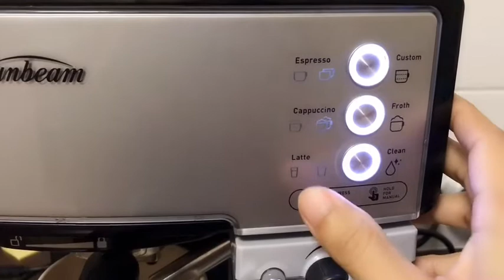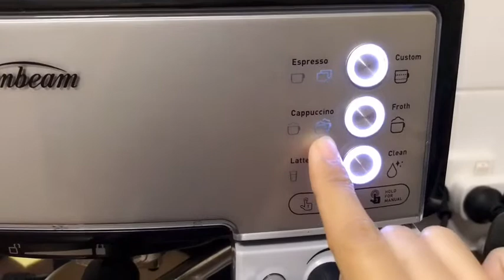COFFEE TIME! Sunbeam Coffee Barista Machine | Reviews | Vlogging Time 😁